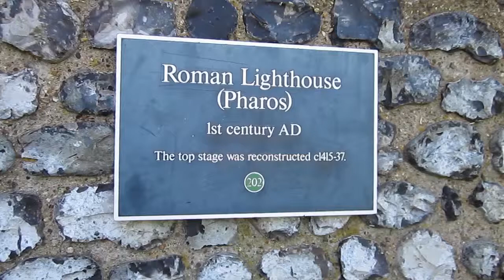Roman Pharos Lighthouse (Circa 46 AD!), Dover Castle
The Roman Pharos/lighthouse from Dover Castle.  This Pharos was built circa 46 AD and is still standing.  It also shows how long the hill that Dover Castle sits on has been an important military site in English history including the old Iron Age fort that existed on the hill.